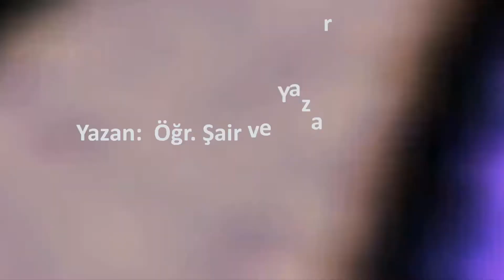Öğr. Şair ve Yazar Recep USLU /Adil Dede Masalları / ŞAHMERAN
Gölpazarı Çengeller Köylü Adil Dede'den bilenenden farklı bir "Şahmeran" hikayesi yorumu.

Masalın tam metnine yukarıdaki link üzerinden ulaşabilirsiniz.

Adil Dede ve Masallar isimli kitaptan uyarlanmıştır.
Yazan: Ögr. Şair ve Yazar Recep USLU

EYLÜL 2020